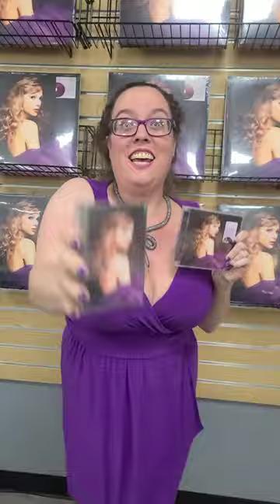Taylor Swift - Speak Now Taylor’s Version - Available on CD & Cassette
Speak Now Taylor’s Version is now available on Cassette & CD.  It was a Taylor Swift weekend here at the Record Store.  We sold a ton of Speak Now TV by Taylor Swift